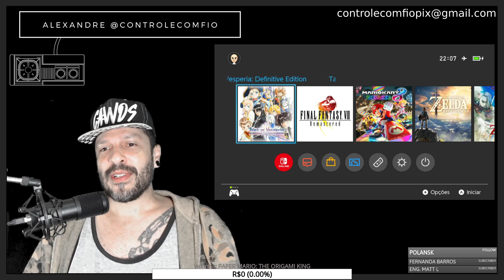TALES OF VESPERIA (2) 📌 LIVE TWITCH 28/8/21! 😋🎮🕹️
Minhas Lojinhas

COMO SER AVISADO DAS LIVES NO CANAL?📌 Só vemmmmm!  😋🎮🕹️
Vídeo

Grupos do Whats
SININHO

SORTEIO  📌 SORTEIO 😋🎮🕹️ SORTEIO

Como participar:

3000 inscritos YouTube ou 1000 seguidores Twitch
Live do Sorteio na Twitch - Prémio Jogo Original Guitar Hero ON Tour Nintendo DS

3500 inscritos YouTube ou 1500 seguidores Twitch
Live do Sorteio na Twitch - Prémio Jogo Original Fate Extella Nintendo Switch

4000 inscritos YouTube ou 2000 seguidores Twitch
Live do Sorteio na Twitch - Prémio Jogo Original Super Mario Galaxy 2

Jogatina AOVIVO(Live)  todos os dias nestes canais📌

📌Doadores da Vakinha do Jogo ZELDA SKYWARD SWORD HD, muito obrigado a todos :)

Marcelo Cabral
Marcos Zacarias
André
Marcos Leandro
Deivid
Marcos Magus
Alan
Lucas

Muito obrigado.

Redes dos Consoles:

🎮 PSN: controlecomfio
🎮 LIVE: controlecf
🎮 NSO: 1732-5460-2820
🎮 WiiU: otporfamicom
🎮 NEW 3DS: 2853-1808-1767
🎮 Steam: controlecomfio

22 - Zelda Ocarina of Time - Nintendo 64 (48 horas - 16 Lives)
21 - Resident Evil 7 - Sony PS4 PRO (25 horas - 15 Lives)
20- Zelda Link's Awakening - Nintendo Switch (25 horas - 21 Lives)
19 - Zelda Link's Awakening - Nintendo Gameboy (25 horas - 21 Lives)
18 - Cyberpunk 2077 - Microsoft Xbox Series X (30 horas - 14 Lives)
17 - Chrono Trigger - Nintendo Super Famicom (70 horas - 17 Lives)
16 - Final Fantasy 15 - Sony PS4 PRO (26 horas - 10 Lives)
15 - Paper Mario: The Thousand-Year Door - Nintendo Gamecube (65 horas - 25 Lives)
14 - A King's Tale: Final Fantasy XV - Xbox One S 3 horas
13 - Final Fantasy 7 - Nintendo Switch 50 horas
12 - Detroit Become Human - Sony PS4 PRO
11 - The Legend of Zelda Oracle Seasons - Nintendo Game Boy
10 - The Legend of Zelda Skyward Sword - Nintendo Wii 56 horas
9 - Super Mario 3D Word - Nintendo WiiU
8 - Resident Evil 4 Wii Edition - Nintendo Wii
7 - The Legend of Zelda Twilight Princess - Nintendo Gamecube 56 horas
6 - L.A. Machineguns - Nintendo Wii
5 - Gunblade - Nintendo Wii
4 - Double Dragon - Sega Master System
3 - Dynamite Cop - Sega Dreamcast
2 - The Legend of Zelda Wind Waker - Nintendo Game Cube 50 horas
1 - Final Fantasy 7 Remake - Sony PS4 PRO 56 horas